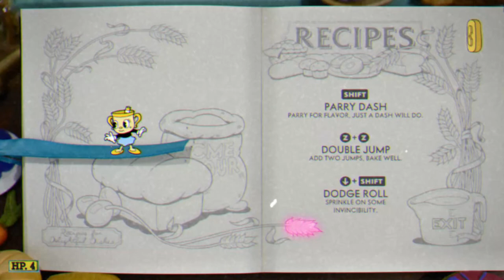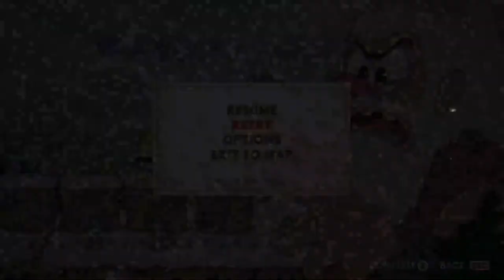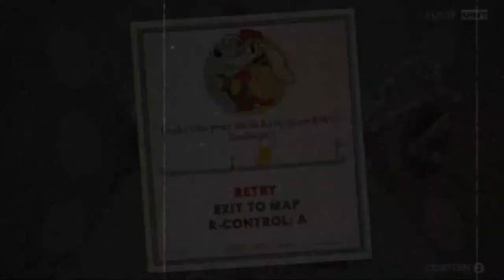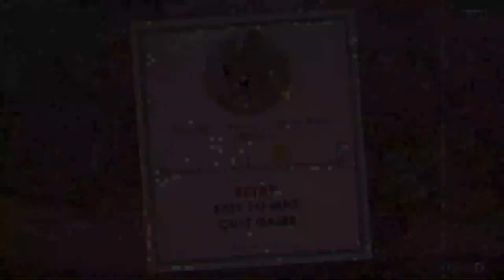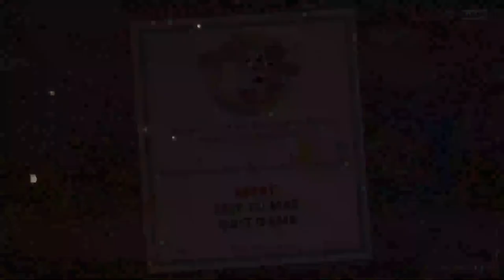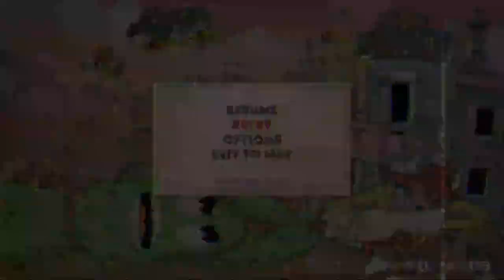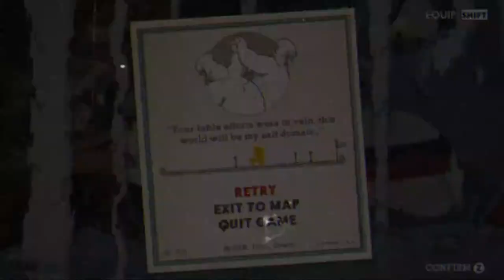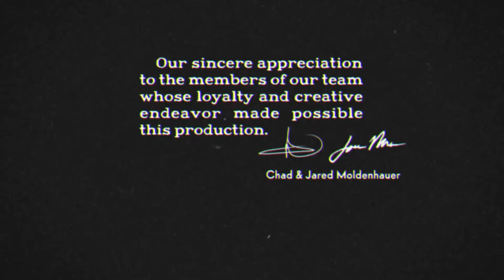Cuphead DLC (The Delicious Last Course) - ALL DLC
Another helping of classic Cuphead action awaits you in Cuphead - The Delicious Last Course! Brothers Cuphead and Mugman are joined by the clever, adventurous Ms. Chalice for a rollicking adventure on a previously undiscovered Inkwell Isle! With the aid of new weapons, magical charms, and Ms. Chalice’s unique abilities, players will take on a new cast of fearsome, larger than life bosses to assist the jolly Chef Saltbaker in Cuphead’s final challenging quest! For all those with an appetite for adventure, be ready to set sail for D.L.C. Isle when The Delicious Last Course launches on June 30, 2022.